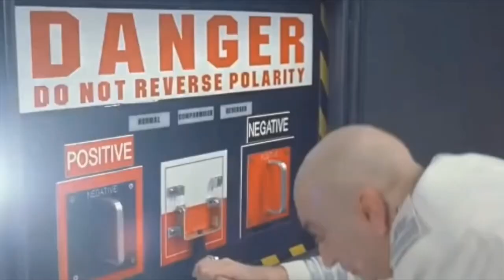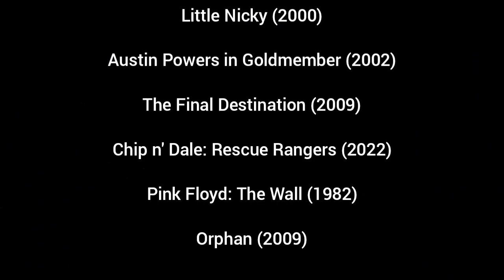Defeats of my Favorite Movie Villains part 12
"CATCH THOSE PUPPIES!!!"-Cruella De Vil
"What is your major malfunction, numbnuts? Didn't Mommy and Daddy show you enough attention when you were a child?!"-Sgt. Hartman
"You're such a good playmate. I can smell your fear."-Erica Sharpe
"Actually, I barely even thought about you. Back in the toy chest with the rest of the things I have broken, silly little earthling! Now for a new game! Look out Earth, it's PLAYTIME!!"-Krang
"When an adult goes to Hell, that's terrific. But when a child goes... that's why I'm in this business."-Adrian
"I love gold!"-Goldmember
". "-Death
"I'm thinking it's time for a Chip 'n Dale Reboot!"-Sweet Pete
"If you don't eat your meat, you can't have any pudding! How can you have any pudding if you don't eat your meat?!"-The Schoolmaster
"Hello, my name is Esther!"-Esther Coleman

Song: Unforgettable by Godsmack